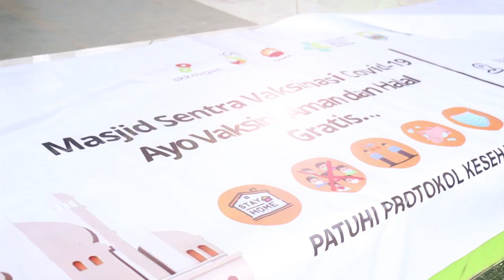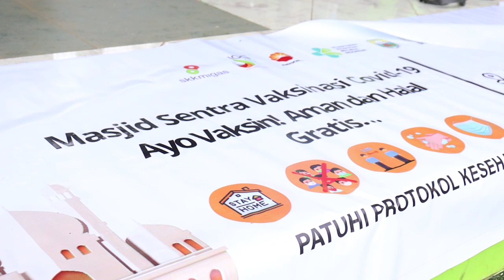SKK MIGAS SUKSESKAN VAKSINASI COVID 19